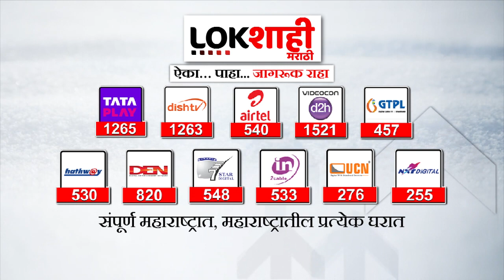Actress Sulochana Passed Away चित्रपटसृष्टीतील एका पर्वाचा अंत! ज्येष्ठ अभिनेत्री सुलोचना यांचे निधन